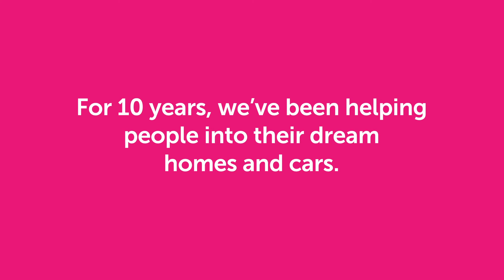Why get a loan through loans.com.au? ft. Brisbane Broncos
We explained to Jesse from the Brisbane Broncos why going with loans.com.au for your home or car loan is a great option.

No matter what your question is, we’re here to help.